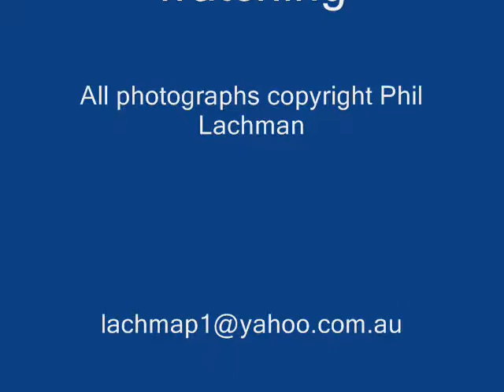Amazing Photographs of Water Drops.wmv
A compilation of amazing water drop photographs. I am fascinated by the fantastic shapes and patterns made by water drops when they fall and hit the surface of the water in a container. The blue colour was from a blue ceramic birdbath and the green was from a green plastic bucket. I used a Canon 50D with a 28-135mm kit lens and a very sunny day.